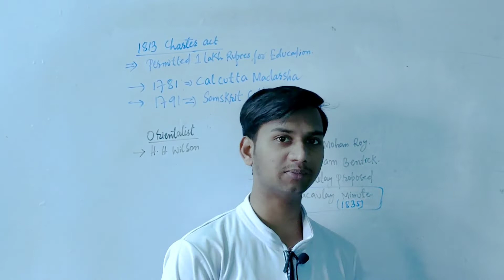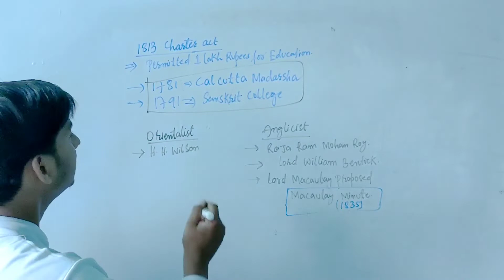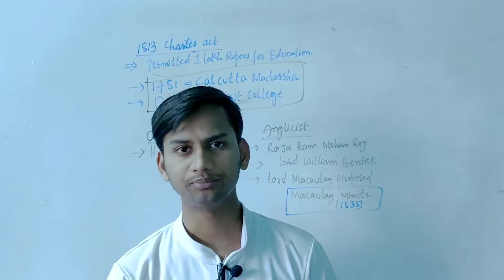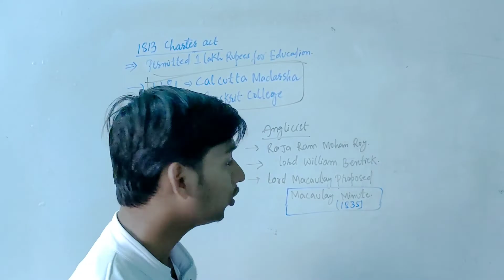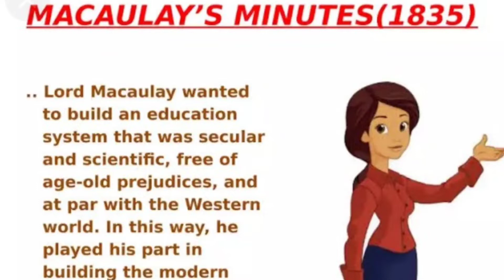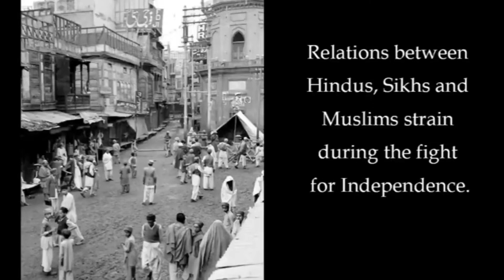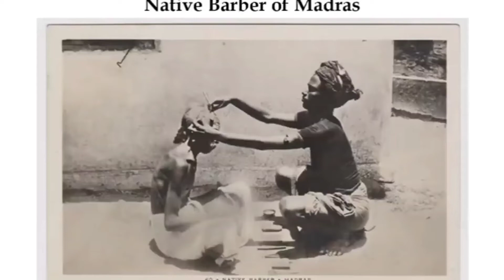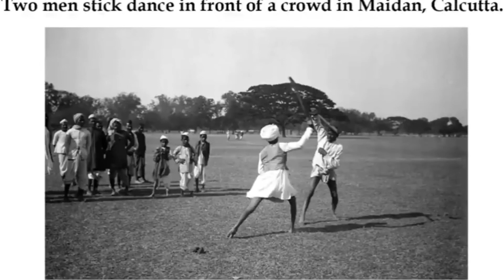class 10 history chapter 2 | Wbbse class 10 history chapter 2 | madhyamik history class 10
Watch free lectures, ask doubts, practice
questions and much more.
This channel is dedicated to all of the students
who are an english or hindi medium student of

video to your friends so that I will be able to help
more and more students.

This is a new channel and I need support to
reach the more and more students your one
share can help a
student.

For any mistakes in the video I m sorry.
If you have any doubts please ask in comment
section.

WBBSE class 10 history chapter 2

reforms and CHARACTERISTICS

Thanku😊😊😊